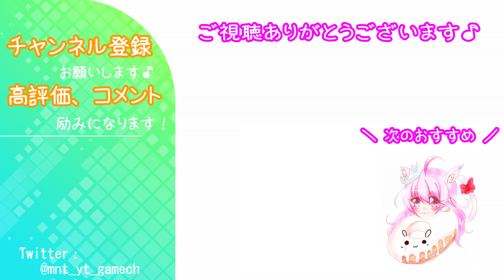#14【クダンノフォークロア】フォーチュンライン編⑦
――「フォーチュンライン」って知っている？
願い事を叶えてくれるという、とある都市伝説。
けれど、手順を間違えたその時は……。

「クダン」を退けた朔夜たちは、穏やかな日常を過ごしていた。
新たなるフォークロアが、その日々にちいさな翳を落とすその時まで。